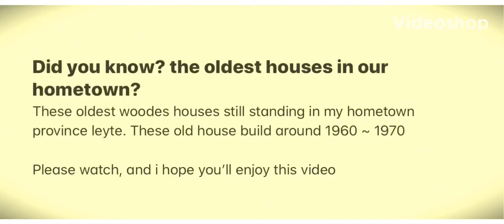17 OLDEST WOODEN HOUSES IN OUR HOMETOWN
Did you know? the oldest houses in our hometown?
These oldest woodes houses still standing in my hometown province leyte. These old house build around 1960 ~ 1970